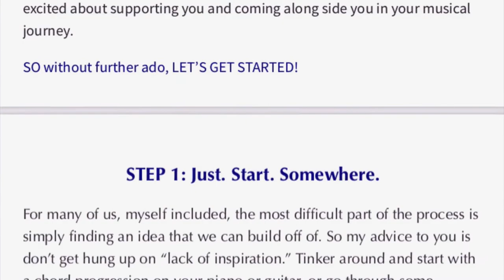How Do I Know When My Song Is Finished?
►► The Free guide mentioned in the video has been UPDATED. It is now entitled "The 7 Steps to a KILLER Indie Song."

So you've written, recorded, produced, and mixed your song. Now come the big questions.

Is my track good enough to release?
I SUCK at making music don't I?

This is a common struggle among everyone who creates any kind of art. Learning how to finish is by no means an easy puzzle to put together. And so I made this video in hopes that you can at least get a little more clarity and be able to put yourself in better position to finish your song. Because in my opinion, there is no greater skill than being a skilled finisher.

1 - Fix the "Cringies"
2 - The "Thumbs up, Thumbs down" test
3 - Beware of Diminishing Returns
4 - The Goosebumps Test (Bonus tip)